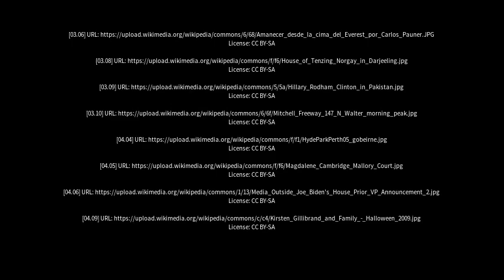Best places to visit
Best places to visit - Hillarys (Australia) Best places to visit - Slideshows from all over the world - City trips, nature pictures, etc.